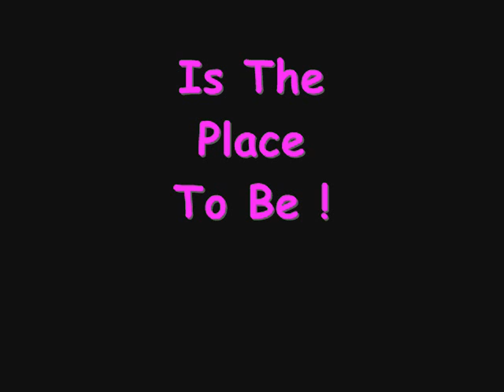NdMak productions 0005